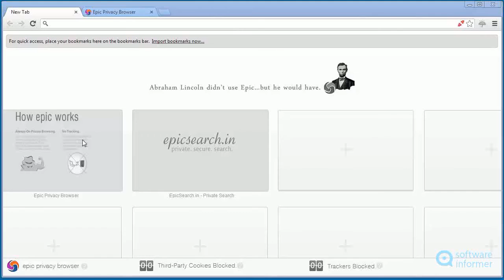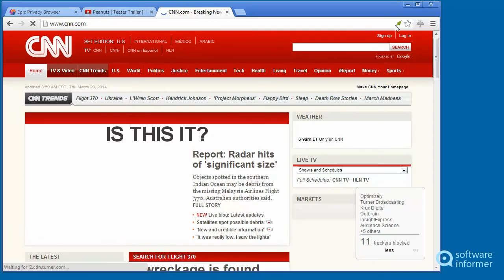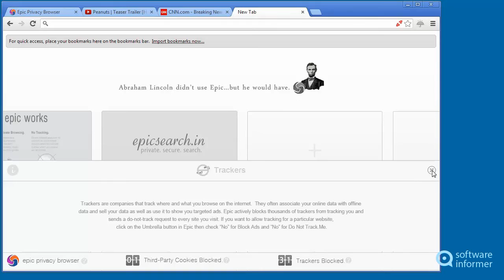Epic Privacy Browser video tutorial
It's a Chromium-based browser focused on protecting your privacy. Epic Privacy Browser2 is developed by Hidden Reflex. Read the full review of Epic Privacy Browser